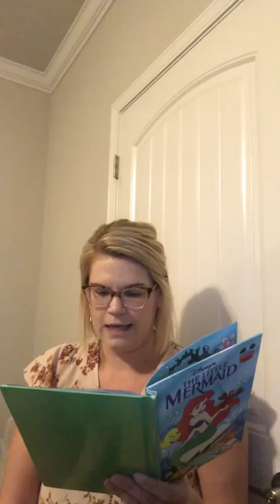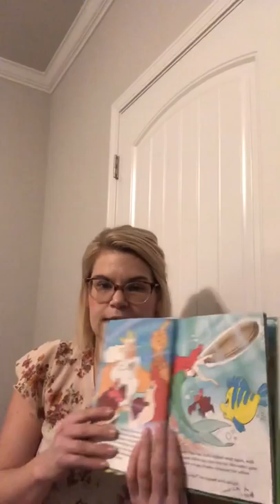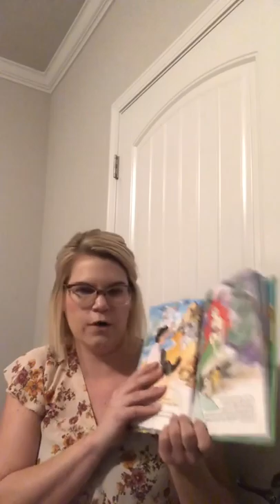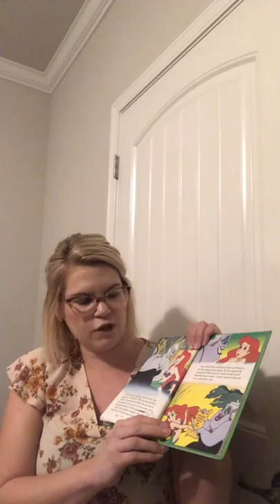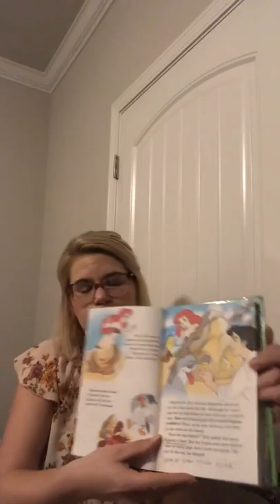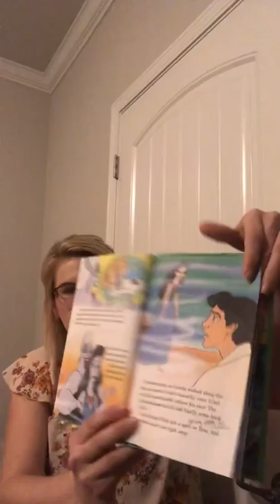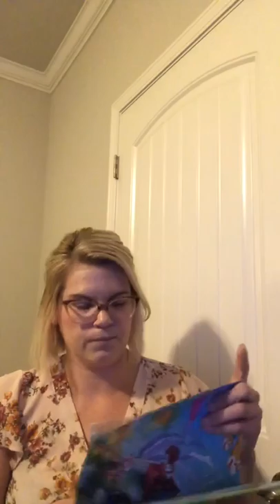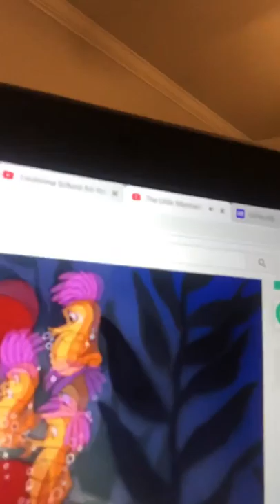Read Aloud: Under the Sea Adventure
Come with us on an under sea adventure. Listen carefully so you can retell the story!